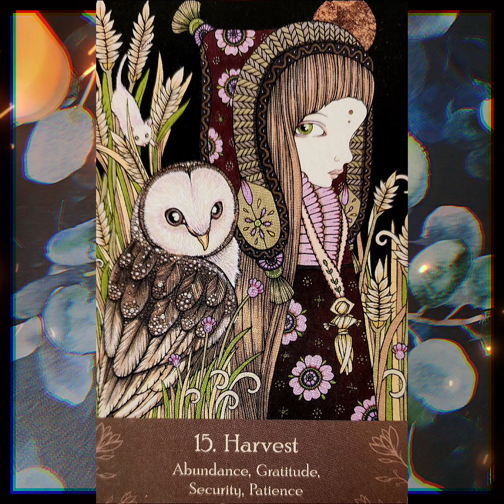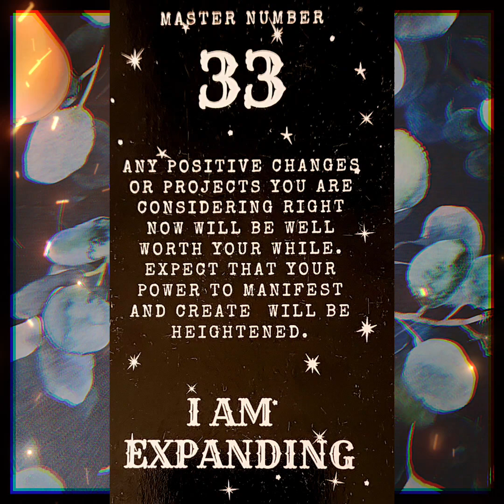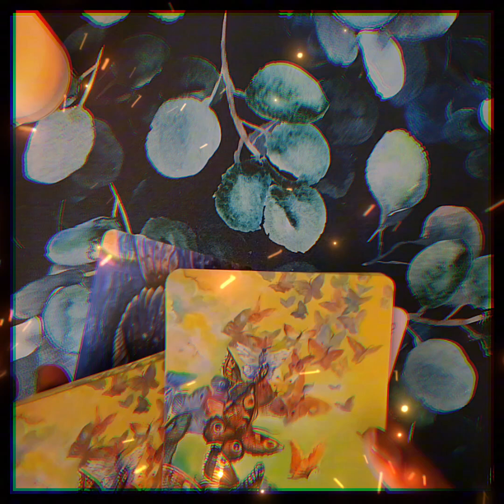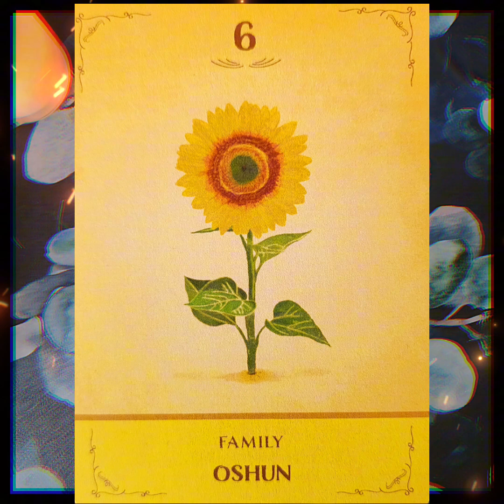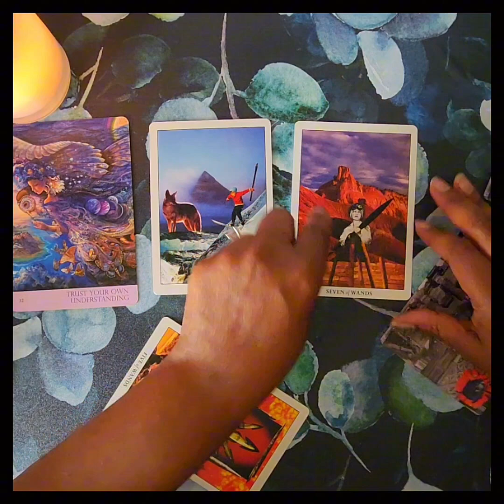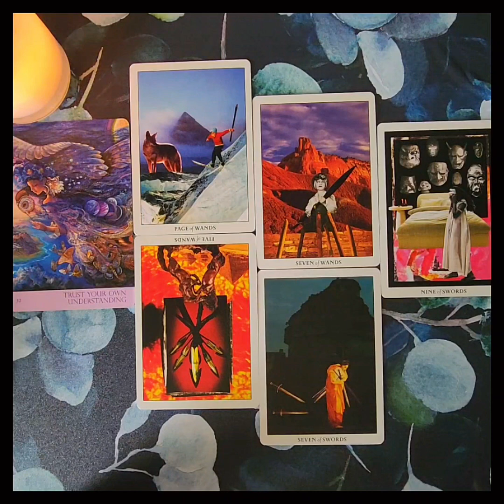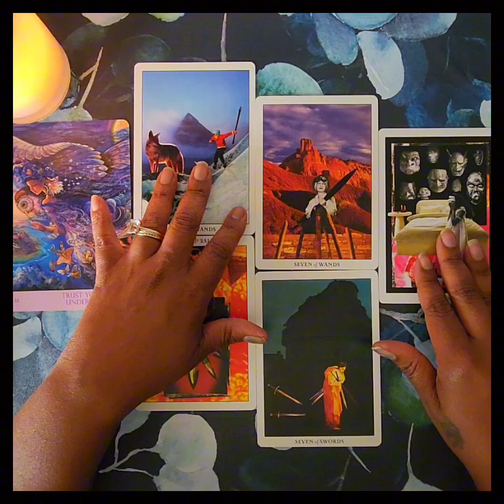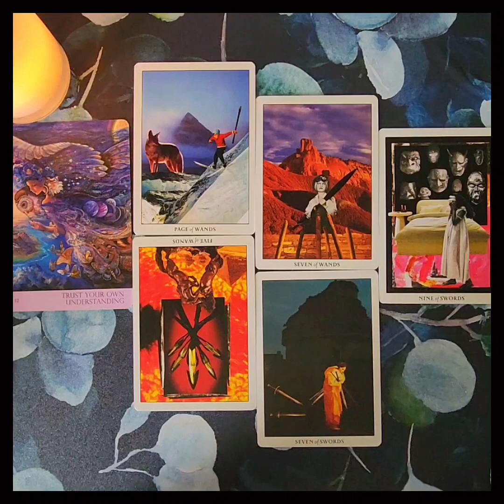The Lions Gate Portal is Closing Now What?